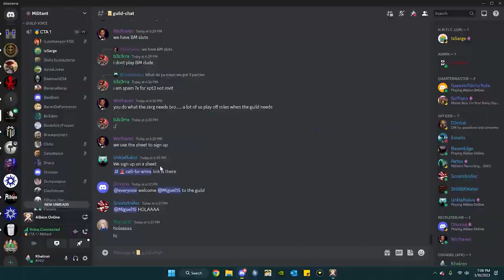Militant + SURF v Paura + MAGA FULL Meltwater Channel 3 10 23